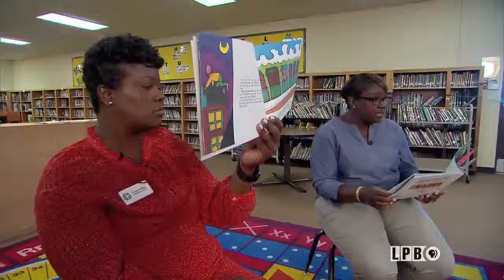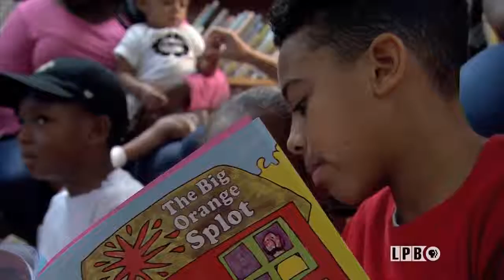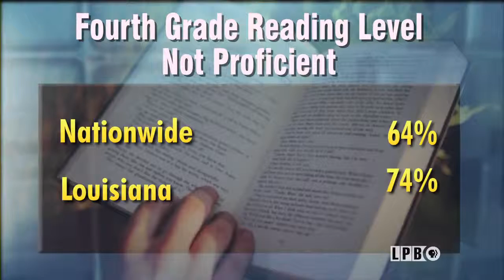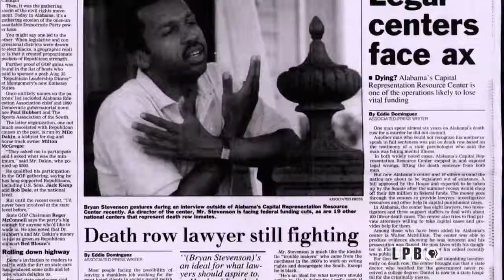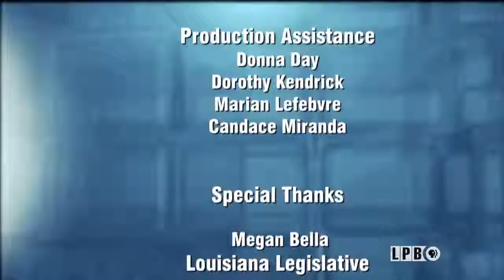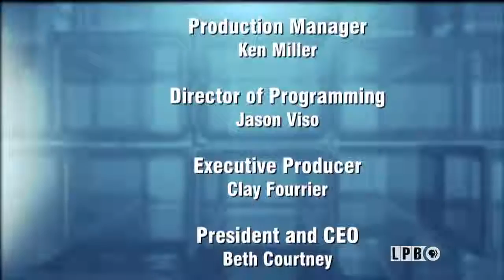The Power of Reading | August 2018 | Public Square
How can we make inroads to improve adult literacy in Louisiana and champion a joy of reading from pre-school into adulthood?

The ability to read sets the foundation of who we are and what we can be. Through reading we expand our world, learn new things and increase our base of knowledge. In fact, a parent’s reading level is the greatest factor in a child’s academic success. Children who can’t read proficiently by the third grade are four times more likely to drop out of high school. In Louisiana, 20 percent of adults are illiterate – five points higher than the national rate. How is Louisiana combatting its illiteracy problem across generational lines? How can we make inroads to improve adult literacy in Louisiana and champion a joy of reading from pre-school into adulthood?

Louisiana Public Square: The Power of Reading looks for answers and explores the value of lifelong reading through the lens of the PBS series The Great American Read Wednesday, August 22 at 7pm on LPB and in New Orleans on WLAE. (Recorded Tuesday, August 14 in the Magnolia Performing Arts Pavilion at Baton Rouge Community College.)

Our panelists are:
- Linda-Marie Barrett, Southern Independent Booksellers Alliance (SIBA)
- Rebecca Hamilton, MLIS; Louisiana State Librarian
- Danny Heitman; Journalist and Louisiana author
- Miranda Restovic, Louisiana Endowment for the Humanities (LEH).
- Gary Robertson; Adult Literacy Advocates

The program features interviews with John Cavalier, owner of Cavalier House Books; Gary Robertson, Executive Director of Adult Literacy Advocates; representatives from the LEH PRIME TIME intergenerational reading program, and Superintendent John White with the Louisiana Department of Education.

LPB CEO Beth Courtney and Robyn Merrick, Southern University VP of External Affairs, host the show.

Louisiana Public Square can also be heard on public radio stations WRKF in Baton Rouge; Red River Radio in Shreveport and Alexandria; and WWNO in New Orleans. Check their station websites for schedule.